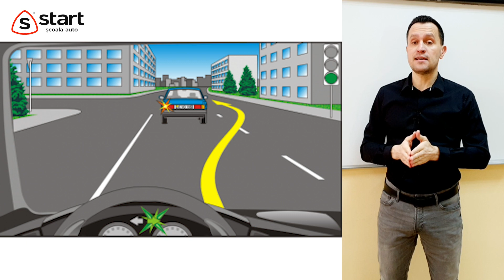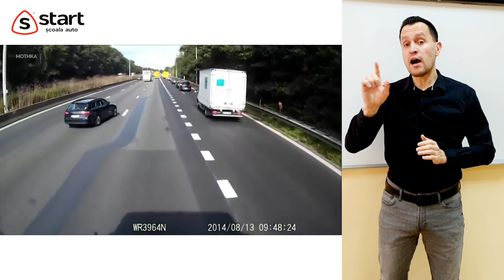ESTE PERMISĂ SAU NU DEPĂȘIREA PE PARTEA DREAPTĂ? | ȘCOALA AUTO START, CHIȘINĂU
Este sau nu permisă depășirea vehiculelor pe partea dreapta?

📍 Adresa: Chișinău, str. Pușkin 22 (Casa Presei), etajul 5, oficiul 506